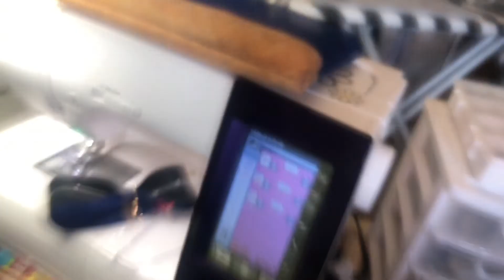Sewing Day - Shazzy Wristlet - Part 3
This is part 3 of a 3 part series where I am working on the Shazzy Wristlet by Oro Rosa Patterns.  I chose this pattern because:
1. It is free.

2. It is beginner friendly but includes many elements common in bag making.  Welt zipper pocket, slip pocket, credit card slots, top zipper and wrist strap.

These video are barely edited and you might find them slow moving.  That was the whole point.  Let me know if you have any other requests and if you’d rather not watch this almost real time style.

Here are some items I used:

Schmetz Needles

Natural Cork

Make a zipper

Craft fuse

Coats & clark heavy duty thread

Mini Iron

Shelley is a participant in the Amazon services LLC Associates program, an affiliate advertising program designed to provide a means for sites to earn advertising fees by advertising and linking to Amazon.com.  This is at no extra cost to you, Shelley will earn a small commission on qualifying purchases.